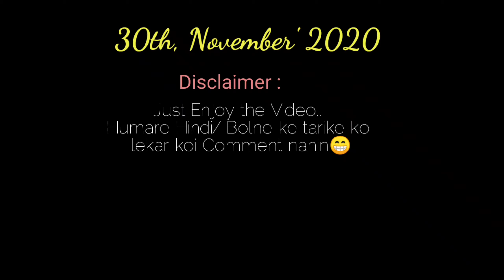The highest Temple of Roing | A. P.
The highest temple of Roing | Arunachal Pradesh